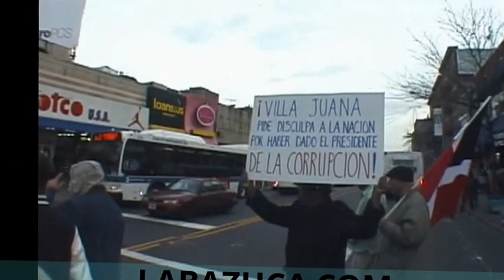Villa Juana Pide Perdon